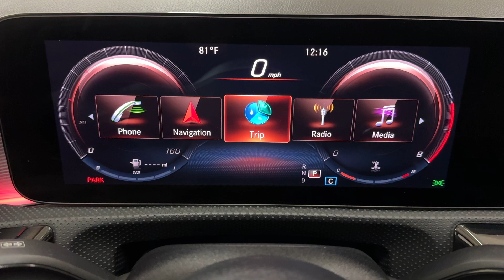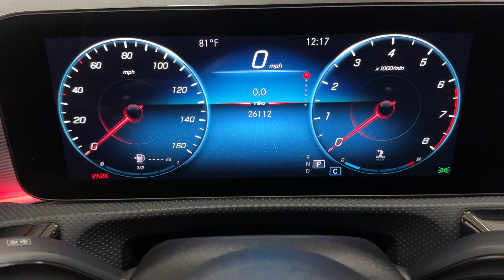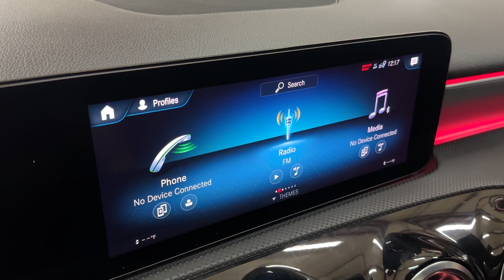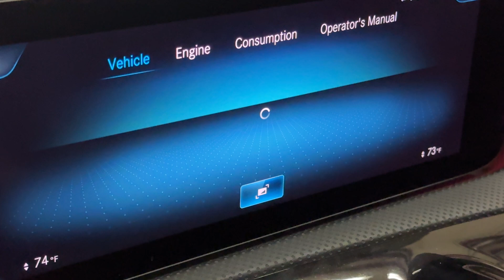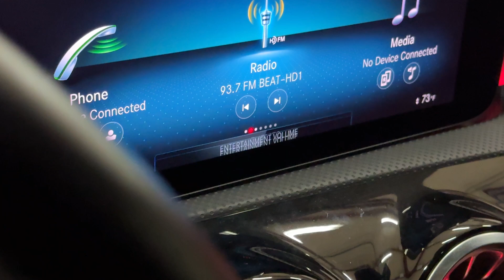2022 Mercedes Benz A-Class A220 Sedan - Premium Package - 188 Horsepower 2.0L I4 Turbo - For Sale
Have a look at this Low Miles, Super Clean, Serviced, & Non Smoker 2022 Mercedes Benz A-Class A220 FWD Sedan with Polar White Exterior Paint over Black Interior Upholstery. This Mercedes Benz A 220 is Equipped with a 188 Horsepower 2.0L I4 Turbocharged Engine Coupled with 7-Speed Automatic Transmission.

This Mercedes has all the Standard Equipments: Premium Package, Heated Front Seats, Panoramic Sunroof, Push Button Start, Air Conditioning, Cruise Control, 10.25" Digital Instrument Cluster, 10.25" Touch Screen Multimedia Display, Bluetooth Wireless, Apple CarPlay, Google Android Auto, Power Folding Side Mirrors, Mercedes me, Backup Camera, Tinted Windows, AMG Line Front Bumper Replacement , & much more...

Notes by TX Auto Group: Total Loss w/Clean Title Reported to the Carfax. Inspected, Serviced, & 100% Road Ready by TX Auto Group Service.

Services done by TX Auto Group Service: Vehicle Inspected, Vehicle Serviced, Oil & Filter Changed, all fluids checked & topped off if needed.